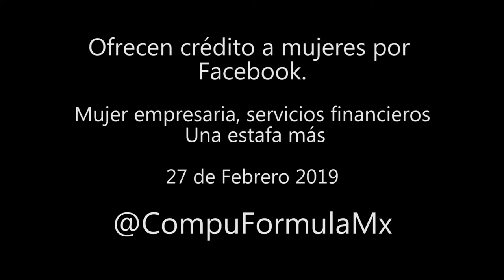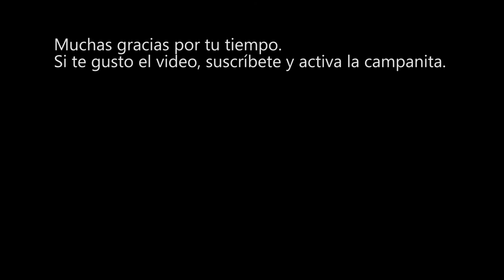Falso !!!! Ofrecen crédito a mujeres por Facebook | 27 Feb 2019 | JuanDeAvilaMx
¿Ustedes han estado tentados a pedir un crédito por internet?  Por favor. Si necesitan dinero prestado vallan al banco, ahí es mucho menos probable que les salgan con una y un pedazo y si lo hacen, ahí está la CONDUSEF.